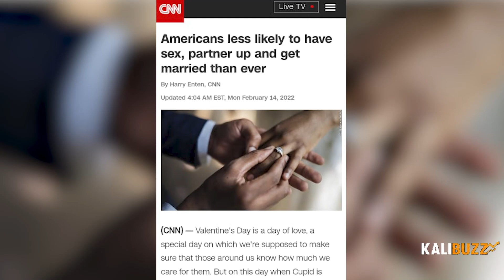We Need Answers! ❗ Who Get A Plate First? Your Kids or Your Man?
Follow Kalibur  👍 for more real talk! 💯

trending